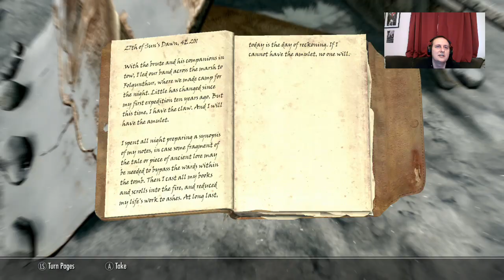Skyrim: Anniversary Edition - Artificer Survival - Part 8: Potema the Wolf Queen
After finishing some personal quests for Queen Elisif, we are once again called on by her and her court stuard Firebeard. There have been rumors that the ritual we interrupted earlier was just one part of a grand plan to bring the Wolf Queen Potema back from the dead to rule with her iron furry fist. Do we have what it takes to stop the resurrection ritual, or will Skyrim be plunged into further chaos?